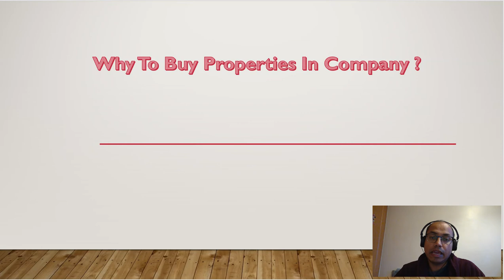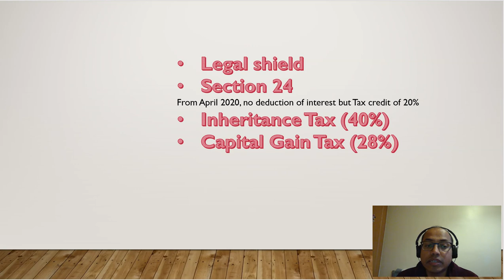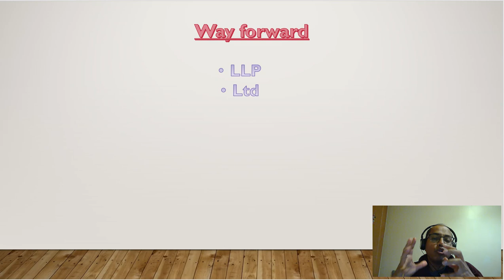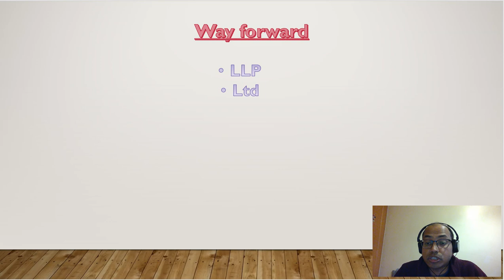Why To Invest In Property In Company Name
There are multiple reason why you wouldn't want to invest in property in personal name. Section 24, Inheritance Tax, Capital Gain Tax are to name a few.